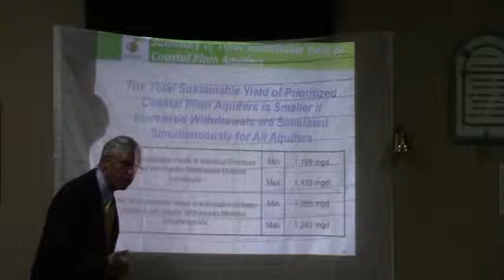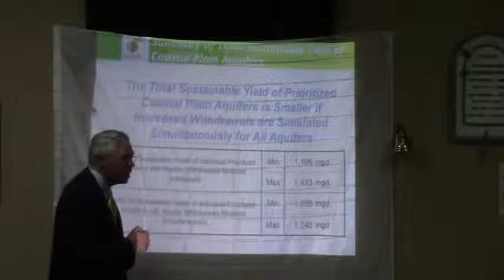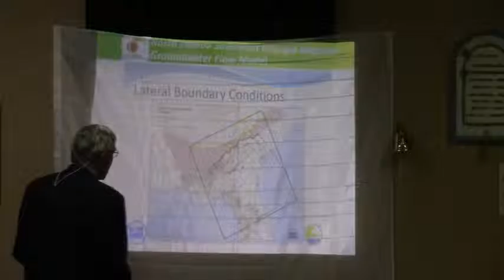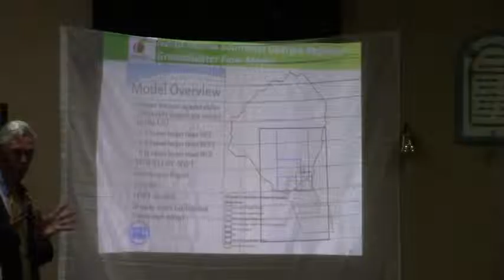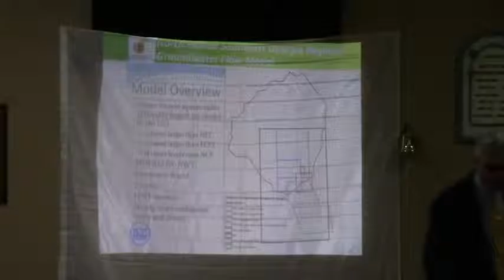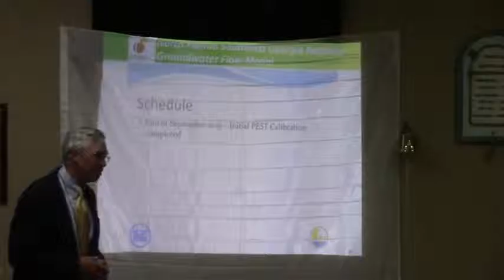Total sustainable yield of prioritized aquifers --Jim Kennedy @ SSRWPC 2015-07-20